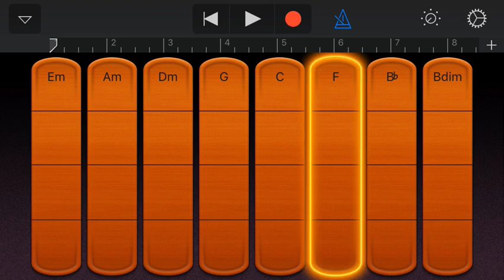New beat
This is to the people that I Don’t know not friends.. idk